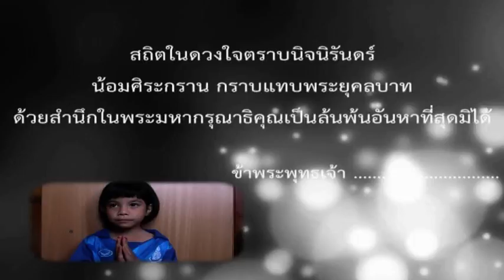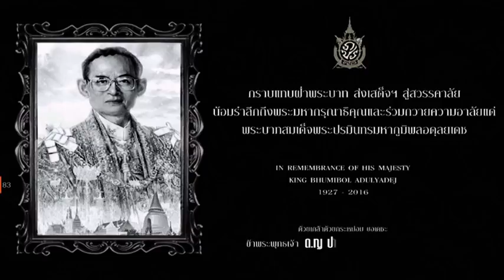ความพอเพียง : คำพ่อสอน อัญเชิญโดย ด.ญ.ปานวาด เกษมสุข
พระราชดำรัส
พระราชทานแก่คณะบุคคลต่างๆ ที่เข้าเฝ้าฯ ถวายชัยมงคล
เนื่องในโอกาสวันเฉลิมพระชนมพรรษา
ณ ศาลาดุสิดาลัย สวนจิตรลดา พระราชวังดุสิต

ผู้อัญเชิญพระราชดำรัส : ด.ญ.ปานวาด เกษมสุข
นักเรียนอนุบาล2 โรงเรียนบ้านดอนด่านใน ตำบลด่านใน อำเภอด่านขุนทด จังหวัดนครราชสีมา

Royal Guidance
The Royal Guidance of His Majesty the King Bhumibol Adulyadej